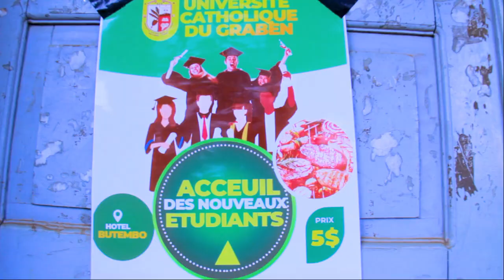Butembo#Joyeux défense Merveille Vivuya.une réalisation de cedrick sirimami photography